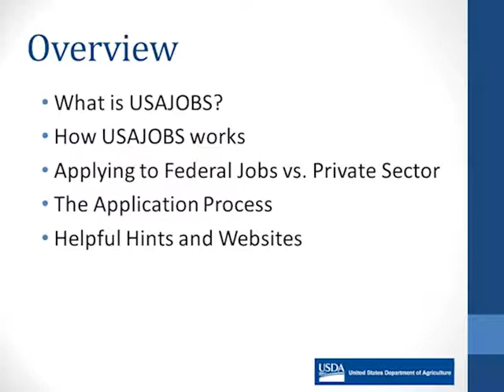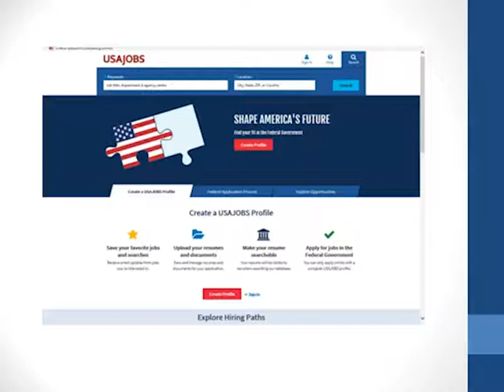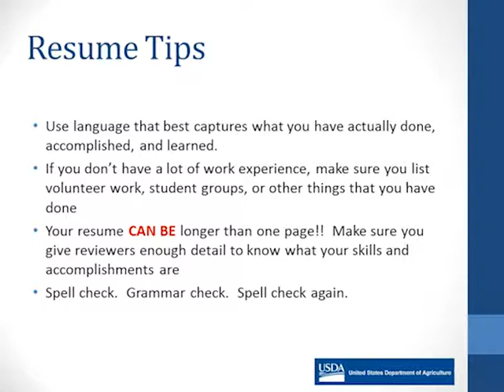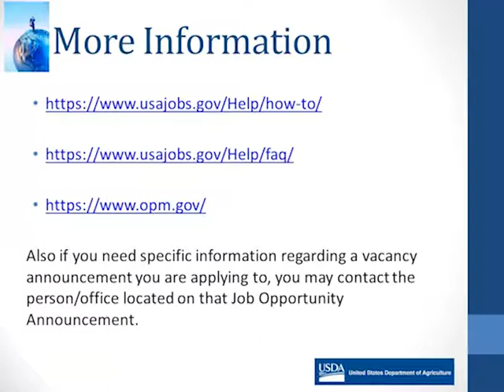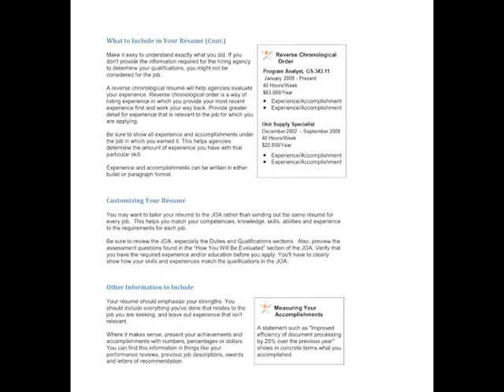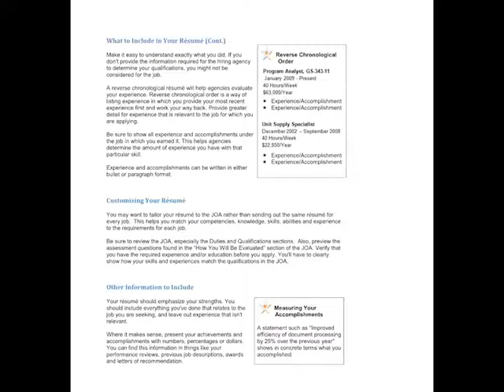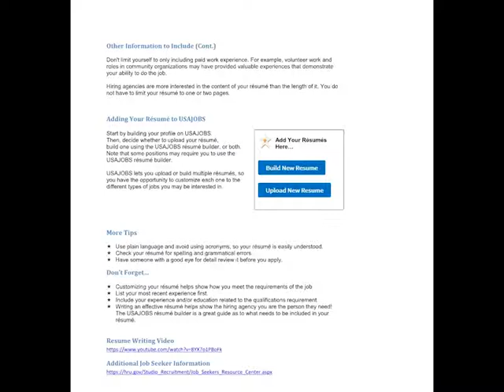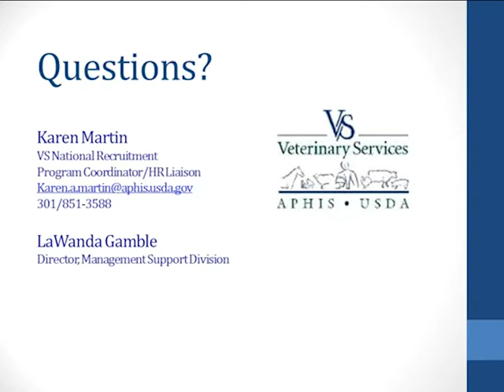Applying for Federal Jobs - Veterinary Services